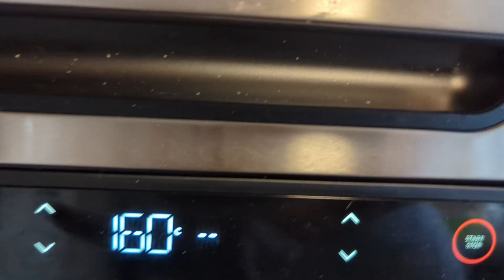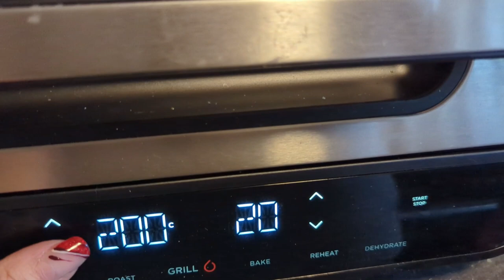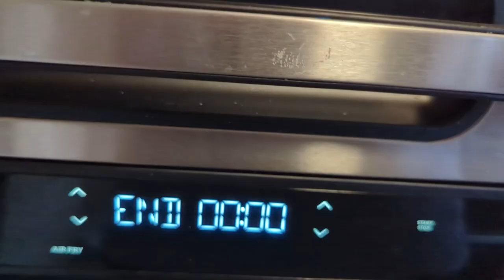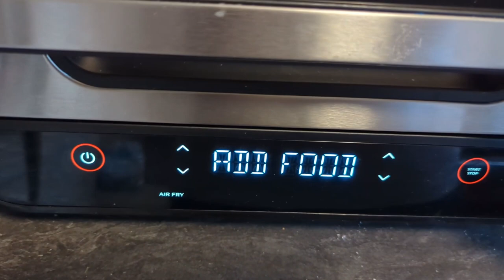1 Teig & viel Varianten, Glasherz, Überraschungsbox, gefüllte Herzen einfach im Airfryer zubereiten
Ho ho ho es weihnachtet sehr.
Viel hatte ich ausprobiert und angepasst, bis es auch für die Heißluftfritteuse, dem Airfryer gelingt. Auch diese Glasplätzchen oder diese Überraschungsbox.

Ich wünsche dir schöne Weihnachten und einen guten Rutsch ins neue Jahr. Vor allem bleib Gesund.

Jetzt zum Rezept.

👉 Teig:
2Eier
100gr. Butter
80gr. Puderzucker
180gr. Mehl
👉 für das große Herz zu füllen:
20gr. Butter
10gr. Puderzucker
30gr. Reissirup
10-20gr. Kokosflocken
👉 für den Überraschungskeks 10 Bonbons
1 Glücksschweinchen und paar Herzchen
👉 für die gefüllten Kekse Schokokugeln 4 Stck.
Blockschokolade zum verzieren

160° 5 Minuten Keksringe vorbacken
160° 4 Minuten noch einmal mit Füllung
170° 8 Minuten gefüllte Kekse
160° 8 Minuten das große Herz
160° 6 Minuten die kleinen Herzen

01:59 Teil 1 - Teig
08:36 Teil 2 - gefüllte Kekse
10:48 Teil 3 - gefüllte Herzen
13:25 Teil 4 - verzieren
16:59 Teil 5 - Überraschungsbox

Dies hatte ich verwendet im Video:
Schokolade schmelzen Tiegel
Gebäckpresse für die kleinen Herzen
Edelstahl Spritztüllen für die kleinen Herzen

Deine Ursula 😍

🙏 Danke